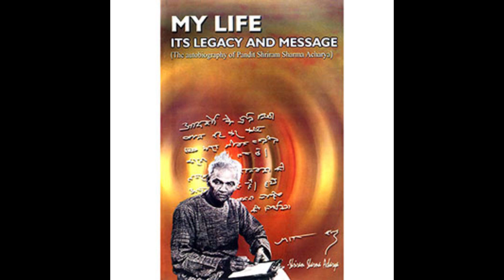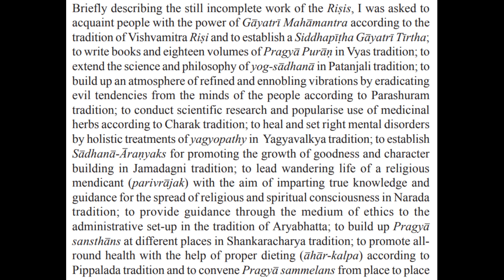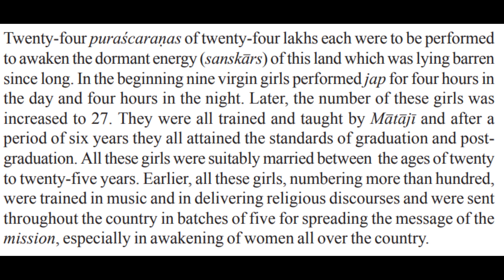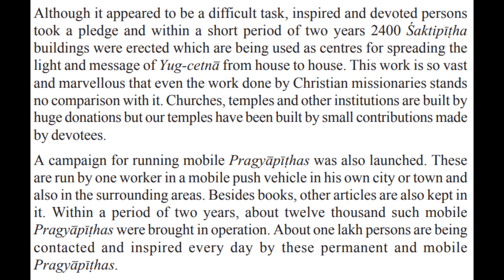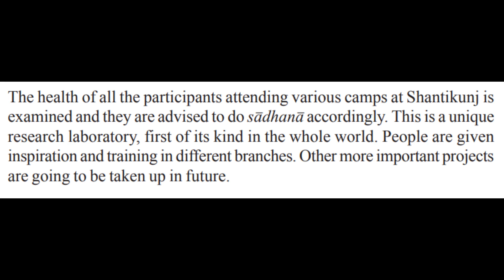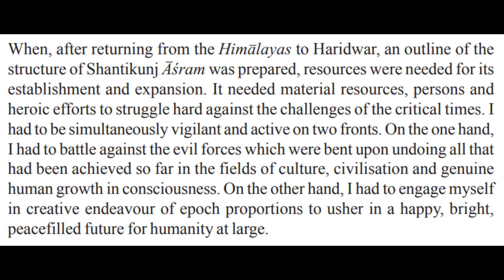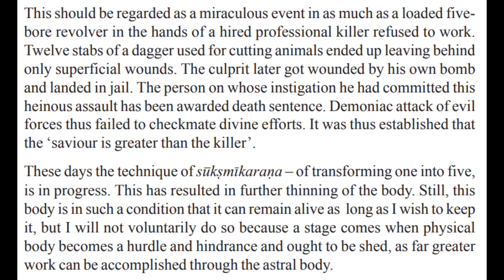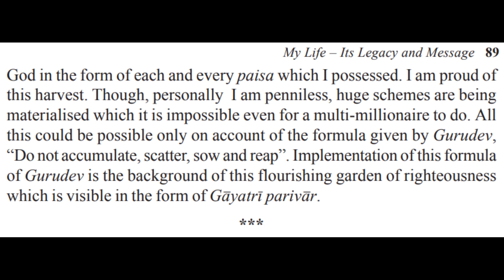Ch. 8 - My Life it's Legacy and Message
We continue reading the book My Life its Legacy and Message by Pandit Shriram Sharma Acharya! Enjoy!